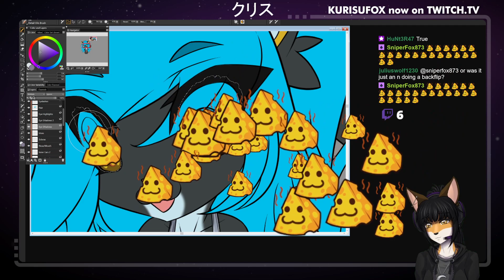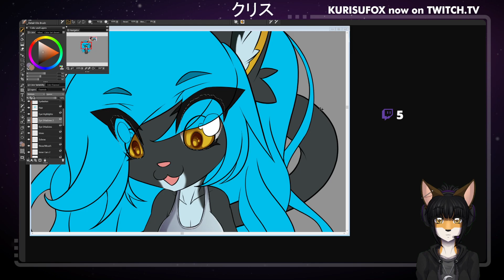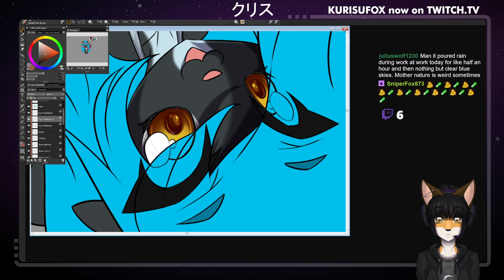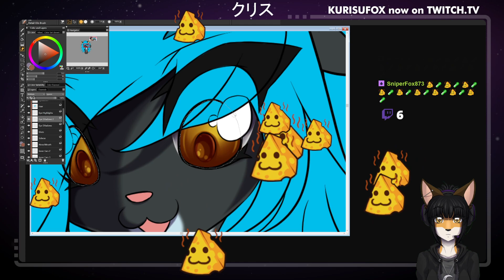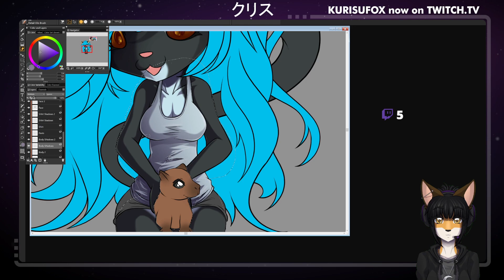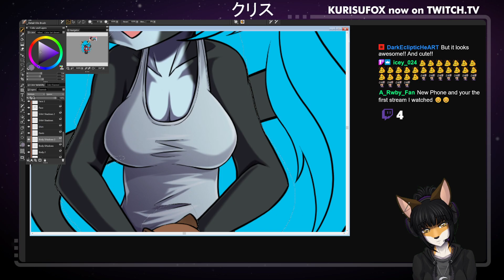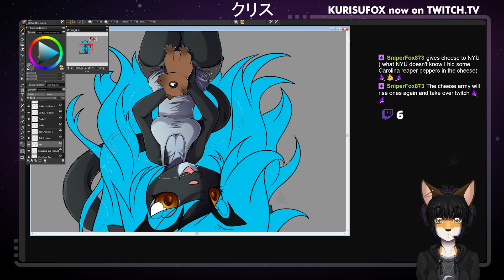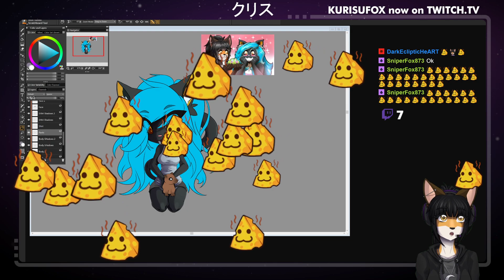KurisuFox Illustrations: Tuesday Evening Chibi Art - Featuring Nyu (DarkEclipticHeART)!! (｡ω｡)